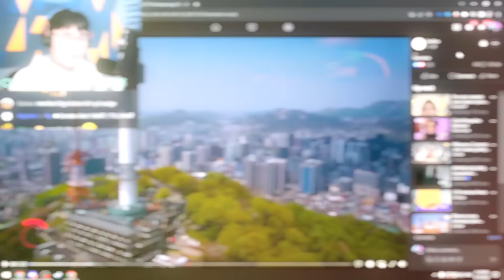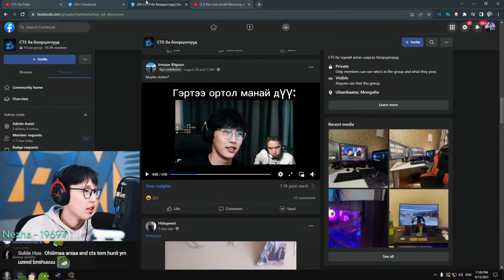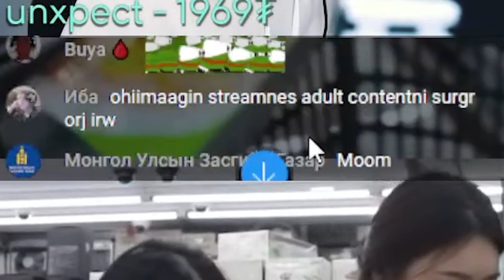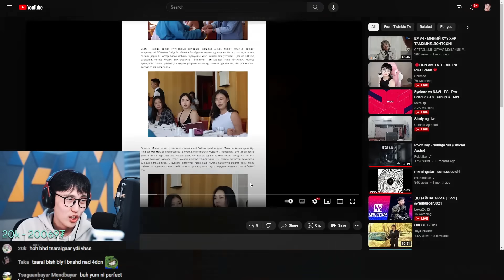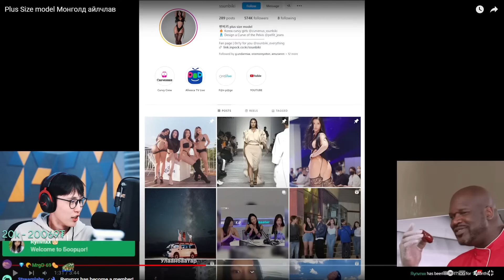СОЛОНГОС ХООЛ АМТАЛМААР БАЙНА УУ 🌮👅